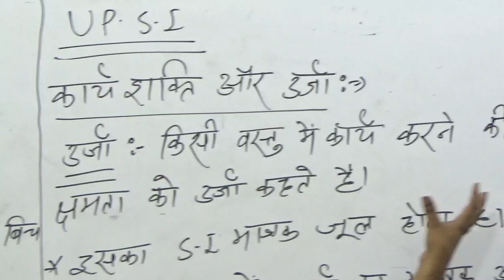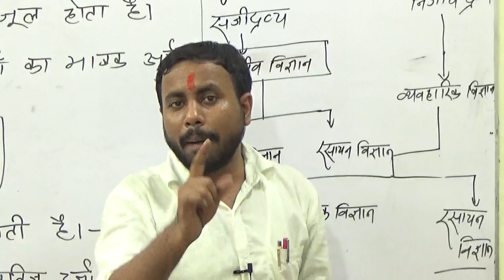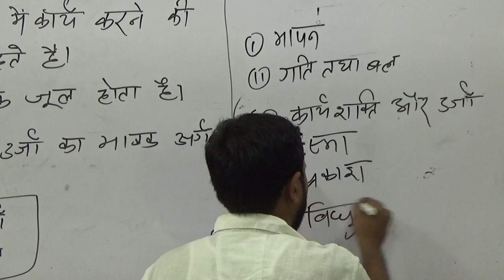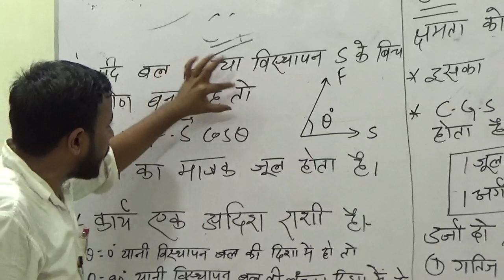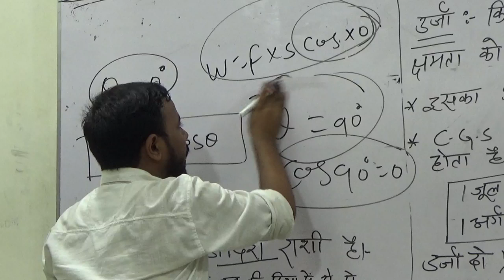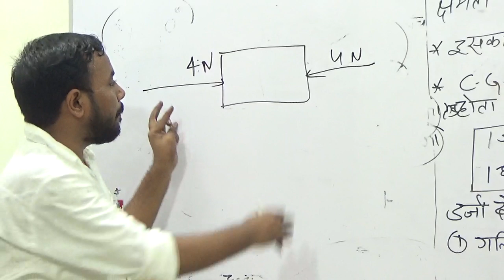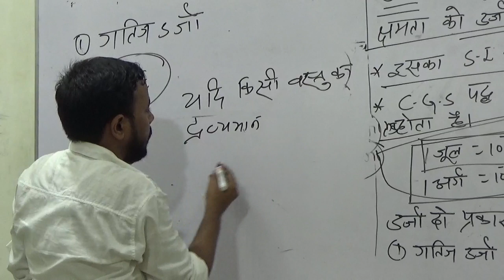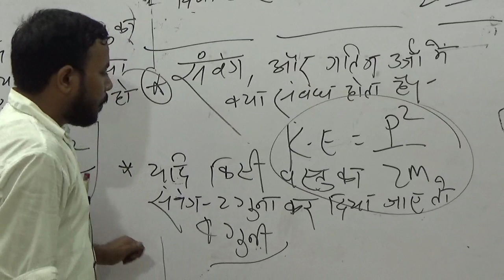🔴UPSI 2019|| SCIENCE|| UP Police SI| UP SI Bharti 2019 ||UP- SI 2019 अब वर्दी दूर नहीं